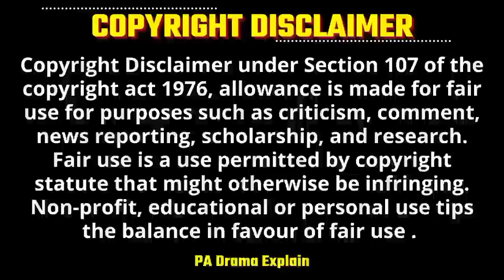Part-19 | Rude Prince Confess💞😲 his Love with Tears😭💕| Forced Marriage💞Korean Drama Explain in Hindi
Forced Marriage Korean Drama Explained in Hindi |  Korean Drama Hindi Explanation | Force love | Contract Marriage

Drama Name - Goong

Hello Everyone ..